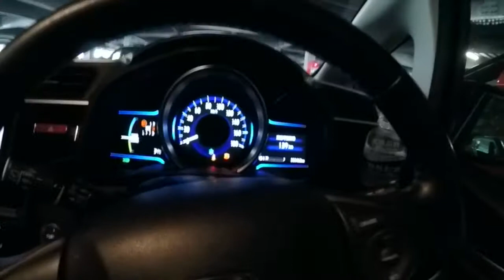SHURI CASTLE｜OKINAWA｜TADAYUKI TAKAGI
SALVEEEEE BRO!!!

     NO MEU QUARTO E ULTIMO DIA EM OKINAWA, FUI PARA O CASTELO DE SHURI, LUGAR FODAAAA DEMAIS, VALEU A PENA CONHECER, E NO FIM DO DIA ANTES DE ENBARCAR EU DEI UMA PASSADA NO UNICO OUTLET QUE TEM EM OKINAWA!!!